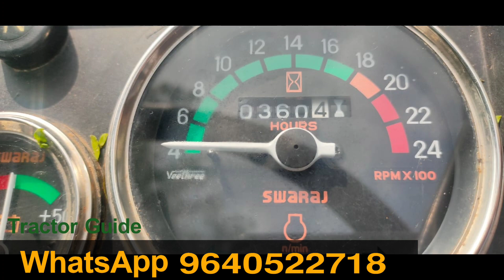Swaraj 735 FE || Model 2020 || Second hand tractor sale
Swaraj 735 FE || Model 2020 || Second hand tractor sale || @TractorGuide @VenkyWholesaleTelugu @venkmotors